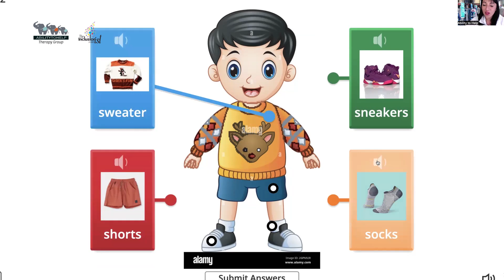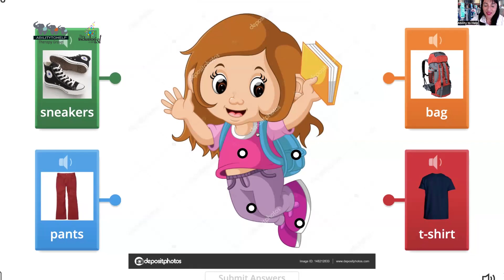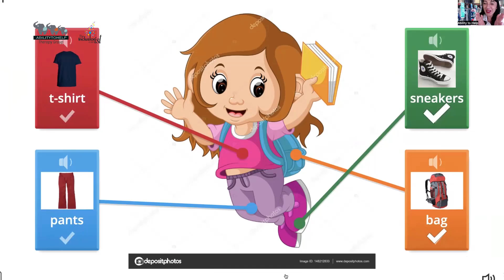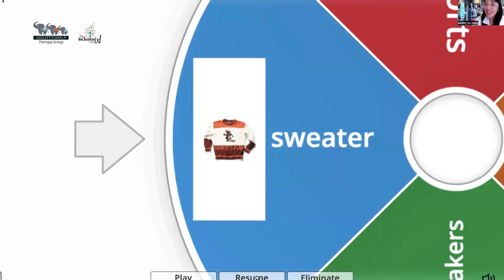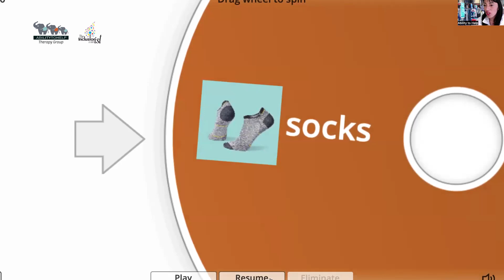CLASE 67, Infants - ABILITYTOHELP